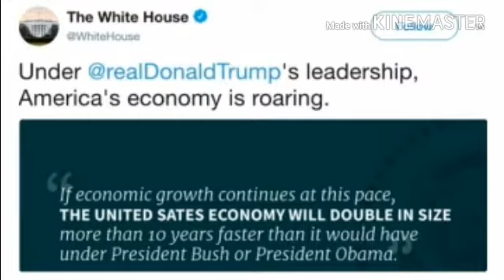The Trump White House Failed To Spell ‘United States’ Correctly